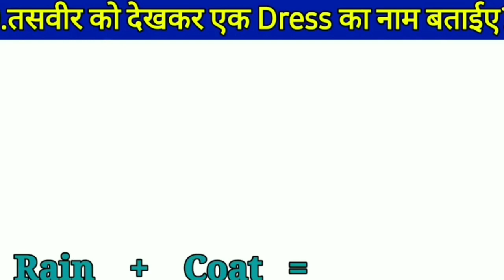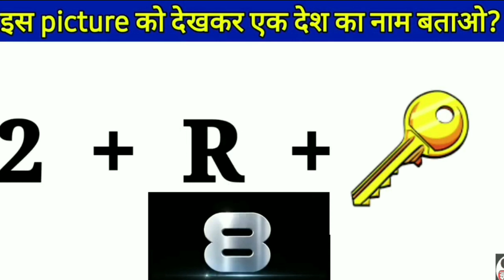10 Amazing Picture Puzzles